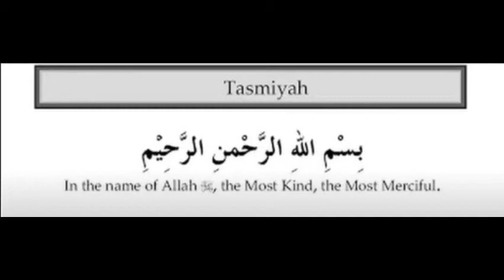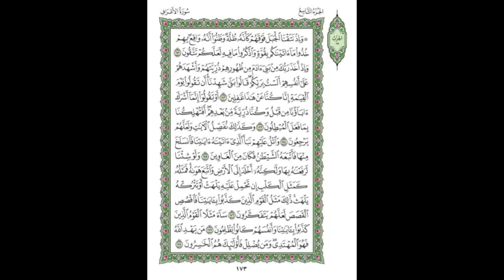2nd Quarter of 9th Para by Abdullah Al Juhani w/ 15-line script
2nd Quarter of 9th Para by Abdullah Al Juhani with 15-line Uthmani script.

Surahs in this Quarter:
Surah A'raf